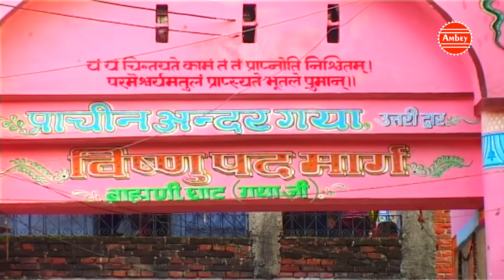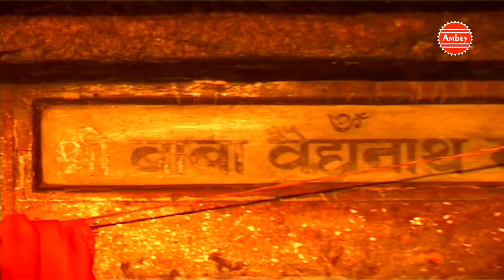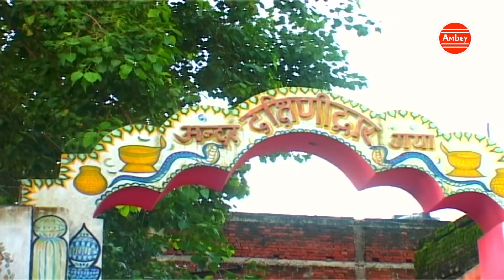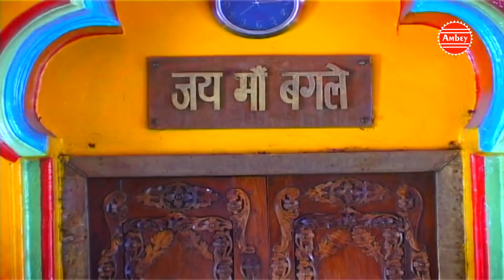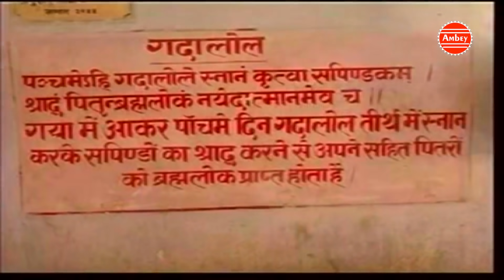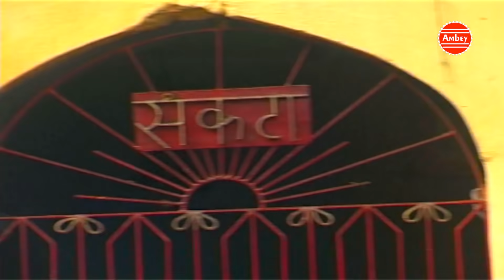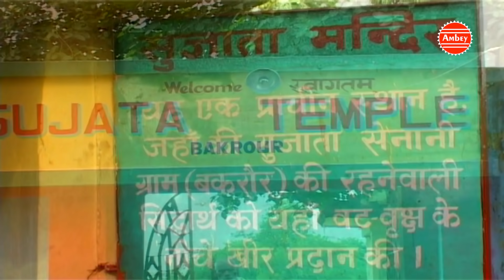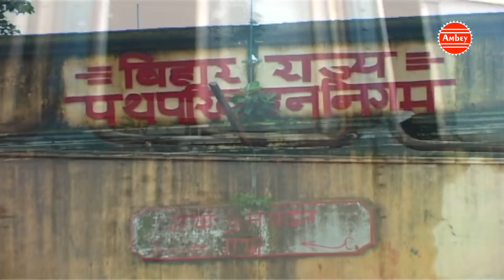Full Yatra | TIRATH YATRA GAYA DHAM KI | सम्पूर्ण यात्रा गया धाम की | Full Devotional Story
2552_Tr20518

Full Yatra | TIRATH YATRA GAYA DHAM KI | सम्पूर्ण यात्रा गया धाम की | Full Devotional Story Ambey Bhakti

Song - TIRATH YATRA GAYA DHAM KI

Album - TIRATH YATRA GAYA DHAM KI

Watch "सम्पूर्ण यात्रा गया धाम की" from Ambay Bhakti